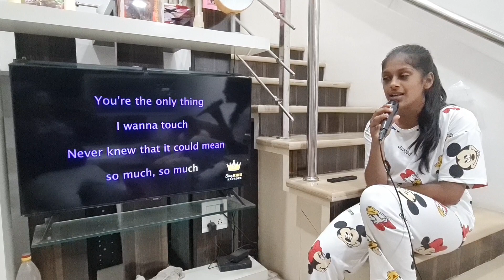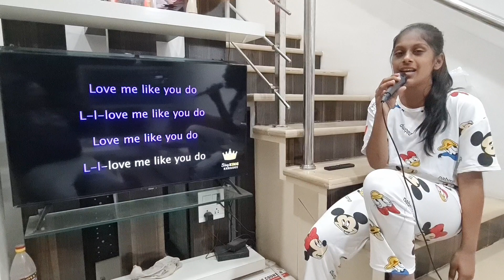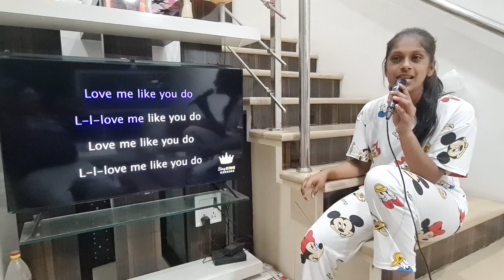love me like you do by sachi bedmutha#youtubeshorts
trending song buldana buldana love me like you do